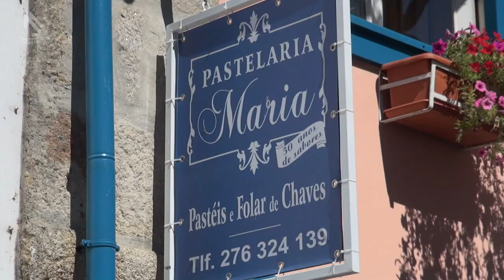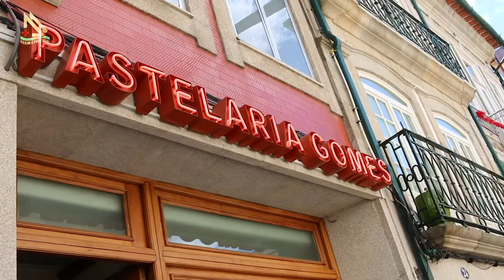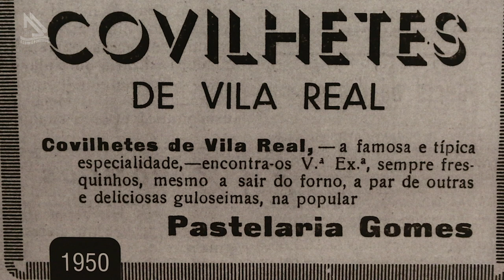Gastronomia Portuguesa, Pastel de Chaves, Covilhete e Paulo Ribeiro (Assim é Portugal Oficial)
Gastronomia Portuguesa, Pastel de Chaves, Covilhete e o recado de Paulo Ribeiro e os Bandalusas (Assim é Portugal Oficial